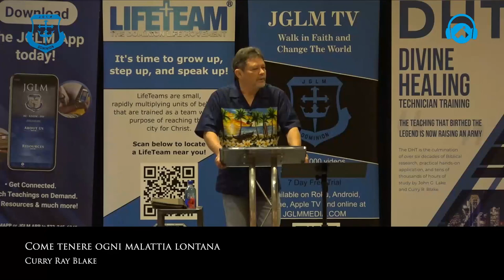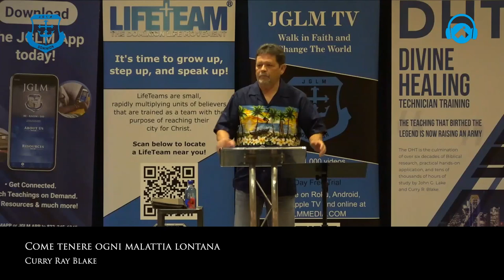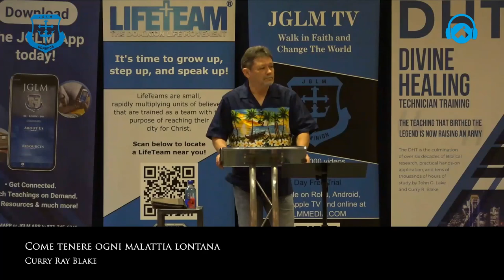How to keep any disease away, Curry Blake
In this video, Brother Curry Blake explains to us, through the example of Jesus, how we can prevent disease from touching us.